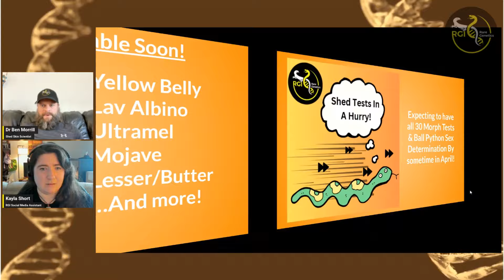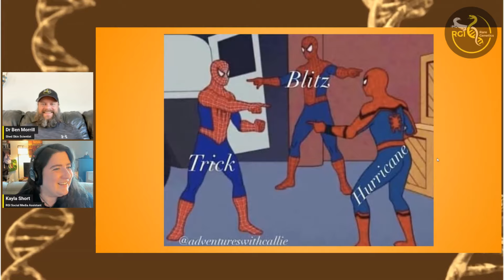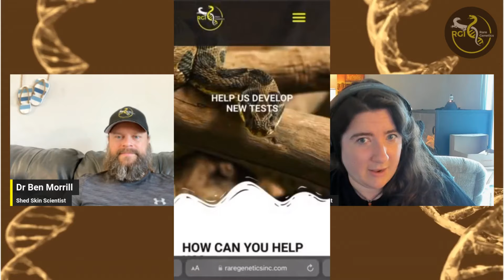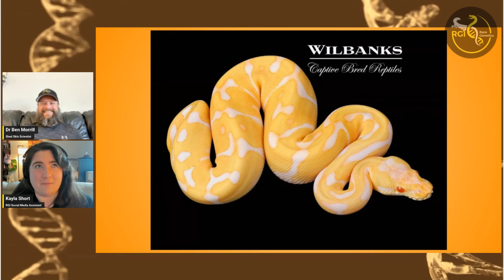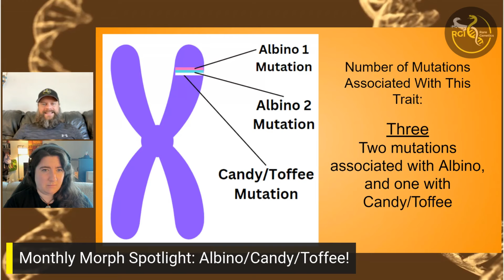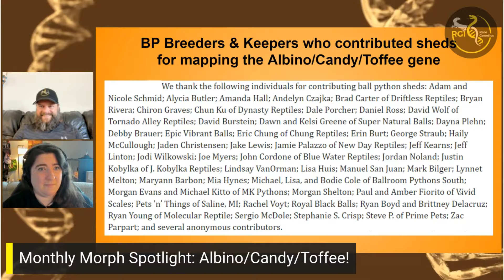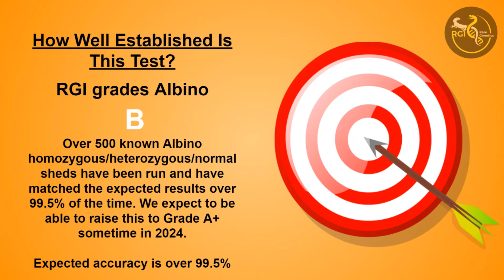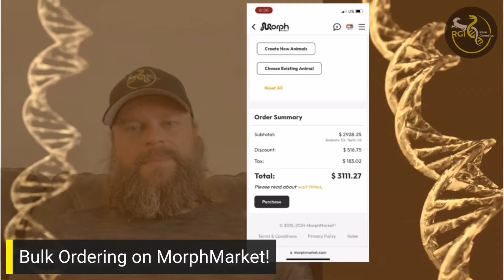The Science Behind The Albino Genetic Test - RGW Ep 47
Dr. Hannah Seidel et al & her students research on Albinism in Ball Pythons: